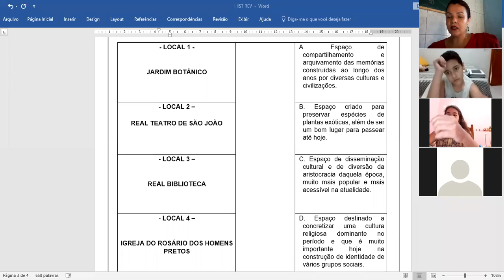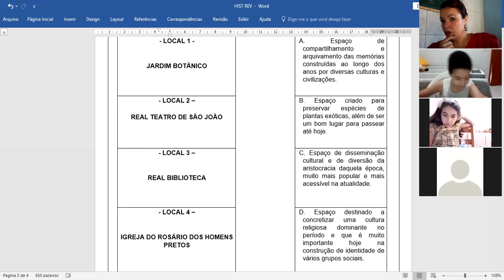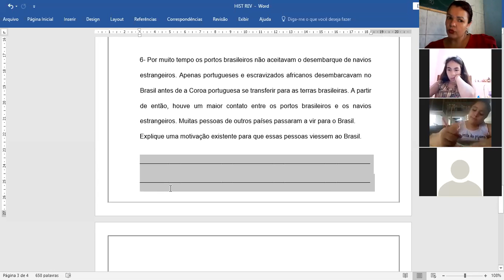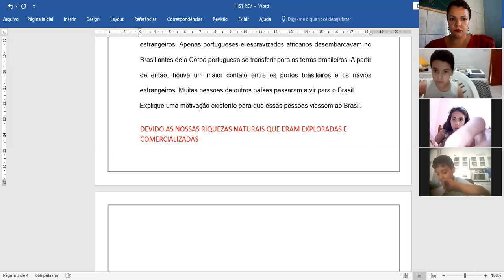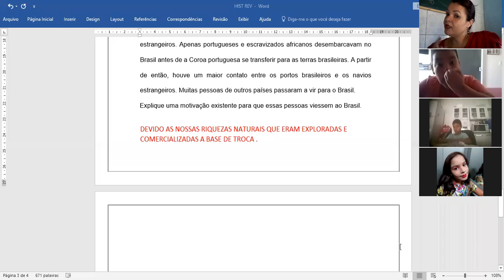Professora Juliana 4º ano Aula no Zoom dia 04/11 1ª aula